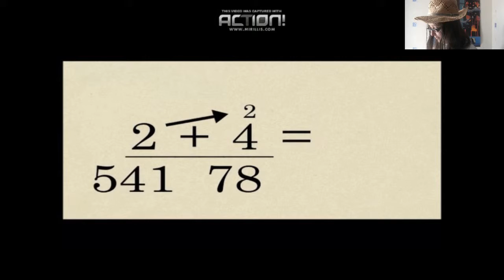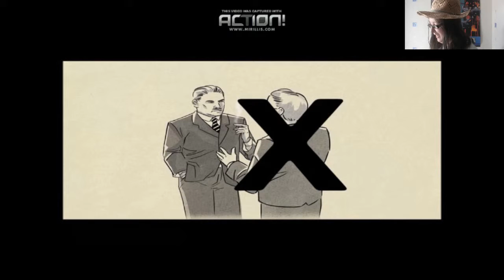I Broke The Game + Final Ending [The Stanley Parable #10]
ITS THE END! GAME OVER! That's a shame.. it ended so soon! But anyway..i broke the game & got the narrator angry..Heh heh..Oh my pranks!

PurplePenguin01